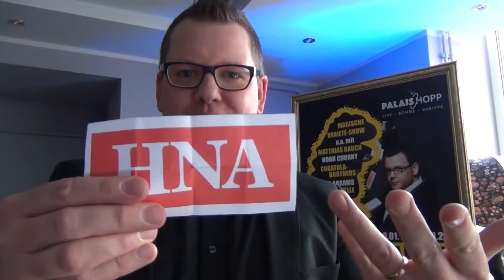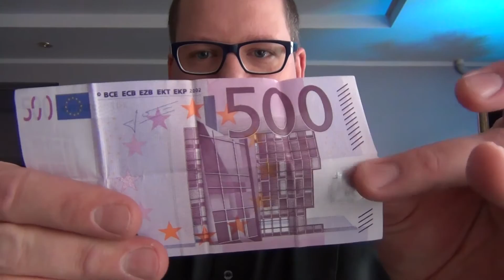Meister der Illusion: Meister der Zauberkunst Matthias Rauch zeigt Zaubertricks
Kassel, 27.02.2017: Matthias Rauch ist Deutscher Meister der Zauberkunst. Mit seiner Variete-Show Rauchzeichen tritt er im Kasseler Palais Hopp auf. Uns hat er zwei seiner Tricks gezeigt.